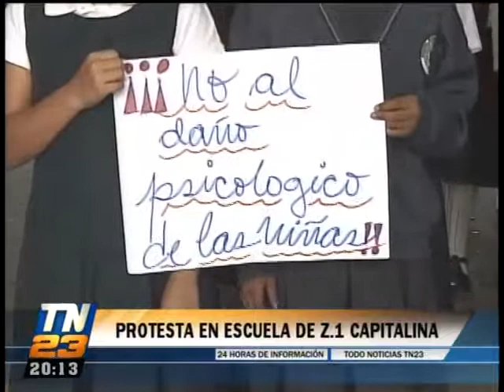Padres de alumnos de la escuela Miguel García Granados rechazan cambio de maestros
Los representantes protestaron fuera del recinto educativo. Esto ocurrió en la zona 1 capitalina, los alumnos también participaron en la protesta; representantes alegan daño psicológico a las menores por la noticia.